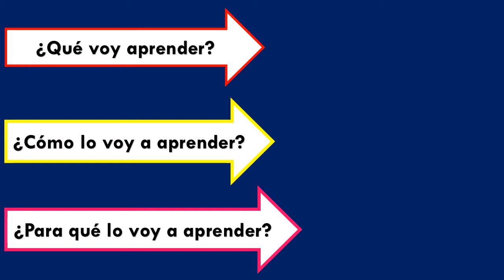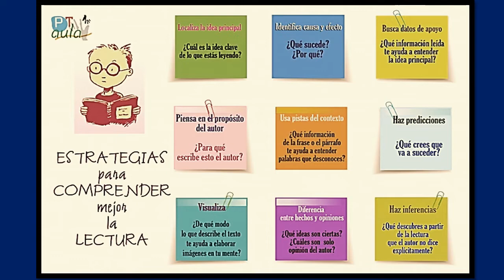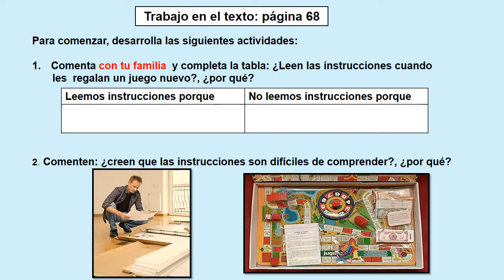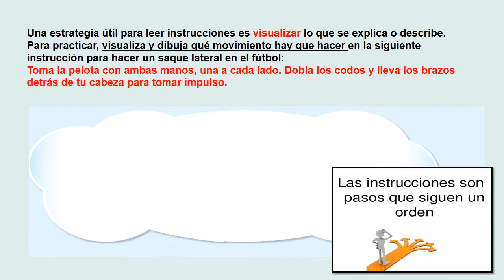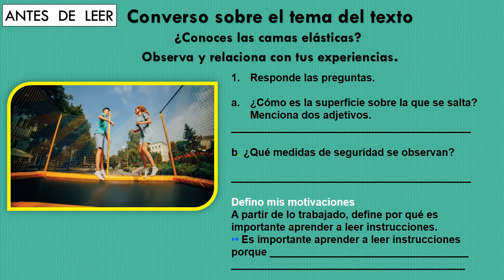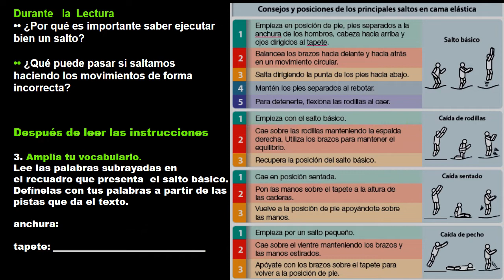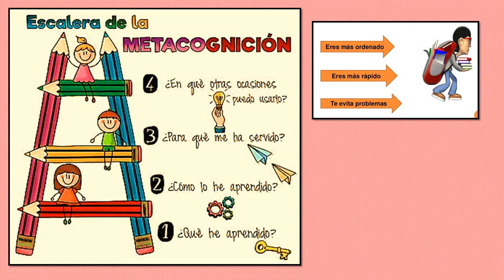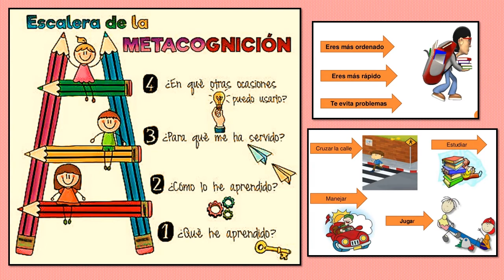3/Agosto - Lenguaje - Tercero Básico